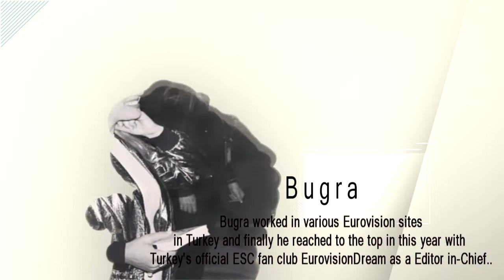ESCjourney Trailer - Who Are We?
I hope you'll like our trailer before we start our work..